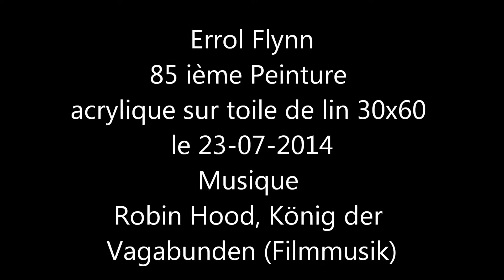Errol Flynn portrait acrylique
Un hommage au Robin des Bois de ma jeunesse, monsieur Errol Flynn